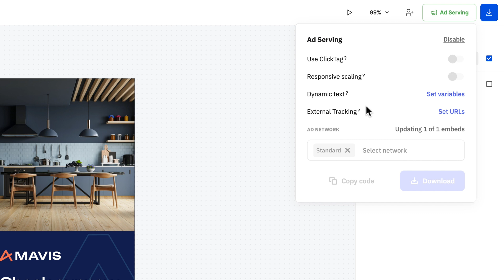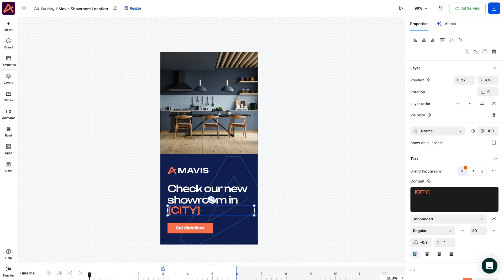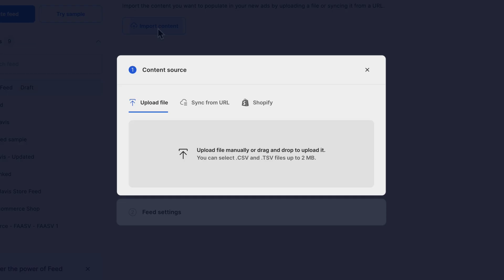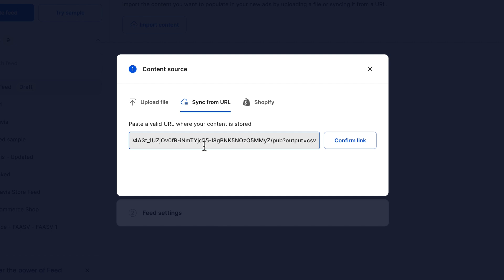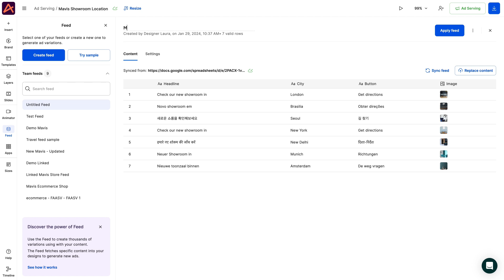Creatopy Learning Hub - Dynamic Text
Dynamic Text Mastery: Personalizing Ads Like a Pro 🌟

In this episode of Creatopy Learning Hub, we're delving into the world of Dynamic Text, your key to creating personalized ads that speak directly to your audience. Learn how to set up variables, link them to a CSV file, and generate endless variations tailored to your audience's location.
Discover the power of geolocation personalization with dynamic text variables and witness a live example that showcases the magic of serving ads specific to a viewer's city.

Take it a step further as we explore the global potential, demonstrating how to use Google Sheets to create a personalized ad campaign in different languages for showrooms across the globe.

Ready to unlock the potential of Dynamic Text and take your advertising game to the next level? Your journey to dynamic and personalized ads begins here! 🚀✨